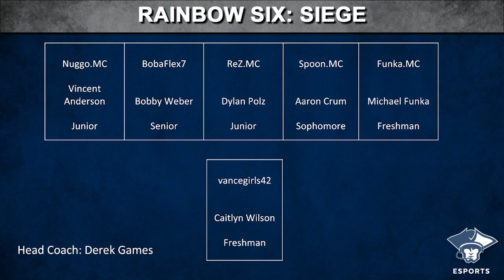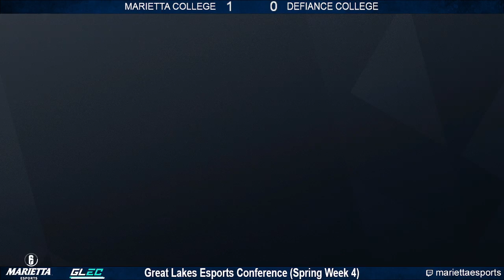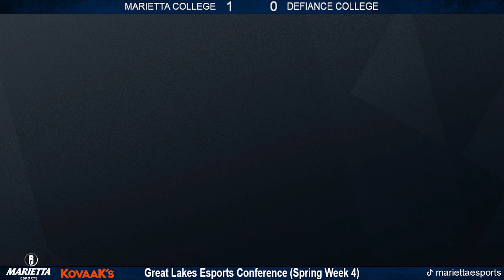Rainbow Six Spring 2022: Marietta College vs. Defiance College (Match 2)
Marietta College plays against the Defiance College in Rainbow Six as part of the Great Lakes Esports Conference Spring 2022 season.

If you are interested in attending Marietta College to compete in esports, please fill out our recruitment form Scholarships are available.